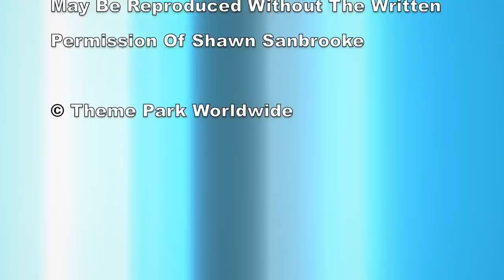Theme Park Worldwide - The Show - 21st December 2016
Join host Shawn Sanbrooke every Wednesday evening for a look at the latest theme park news from across the past week. The Show is also full of reviews from the parks we visit, tips for visiting various attractions and special segments allowing you to get involved with Theme Park Worldwide.

Coming up this week we talk about a fire at PortAventura, the construction of Symbolica at Efteling and much more! Plus we answer 4 more of your questions in Ask Me Anything, share some more of our unique merchandise and reveal all the photos we've had sent in this week over in Interact With Me!